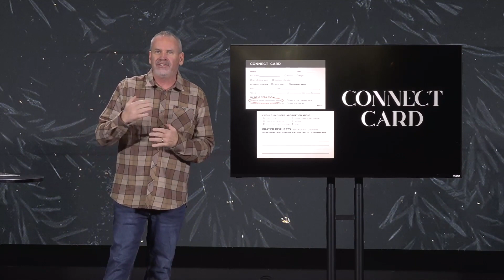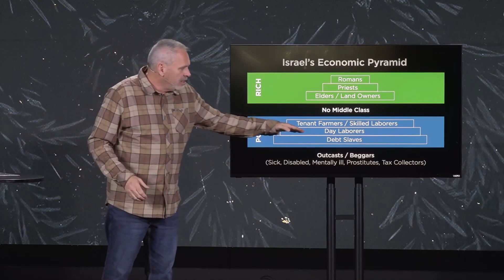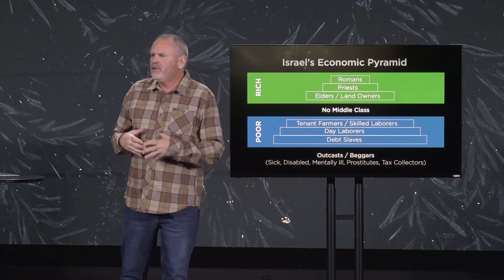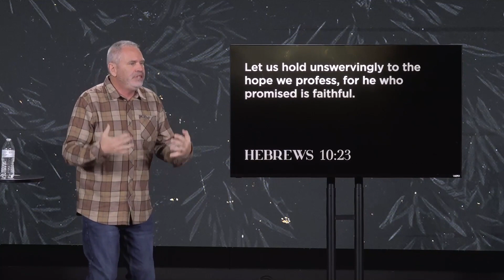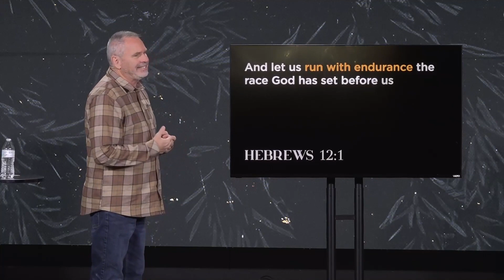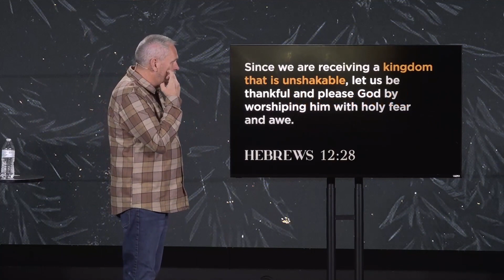Waiting for Christmas - December 17, 2023 - Geoff Surratt - Journey Church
Life is full of waiting. As we enter into the Christmas season, you may be feeling hopeless and asking God, "what's next?"

What do you do while you are waiting on God?

There’s a lot we can learn from the book of Hebrews about finding hope.